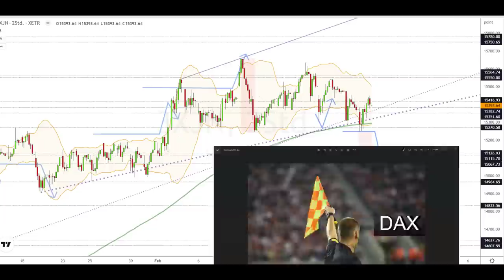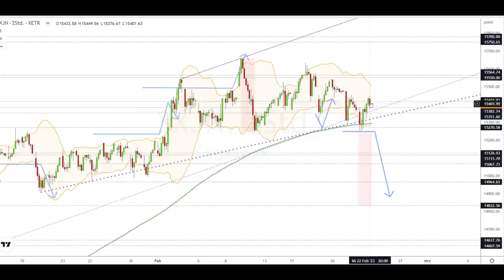Dax Analyse 23.02.2023